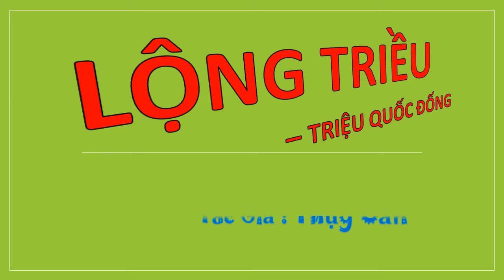Tập 83 - LỘNG TRIỀU - TRIỆU QUỐC ĐỐNG, Úp theo yêu cầu, Tác giả : Thụy Căn, Truyện audio.